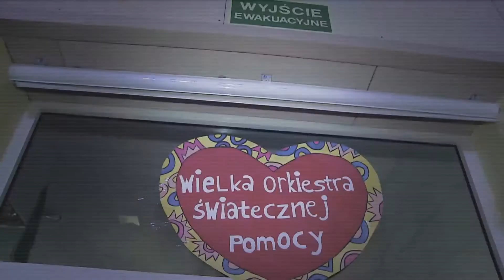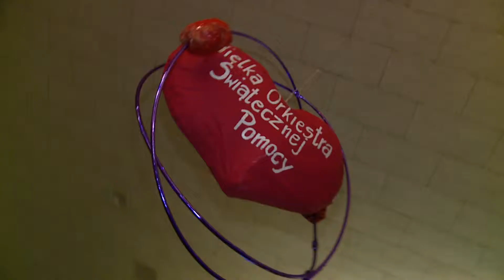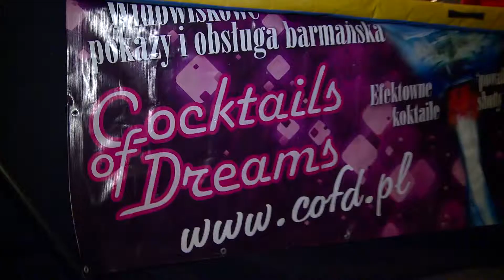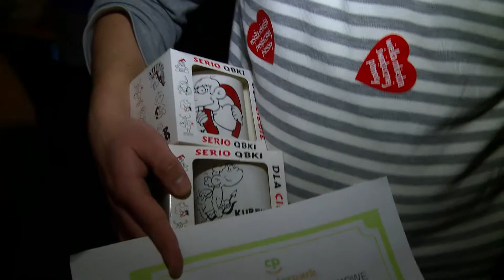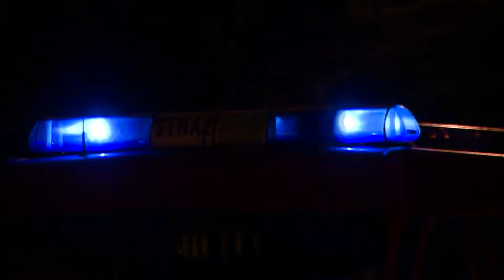55 - XX fiała WOŚP w Gminie Skoki - 2012